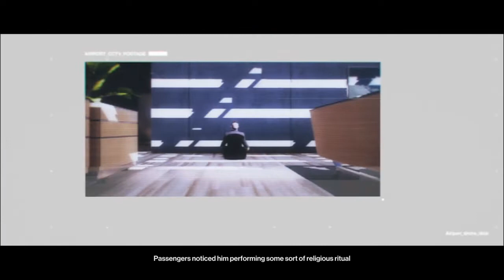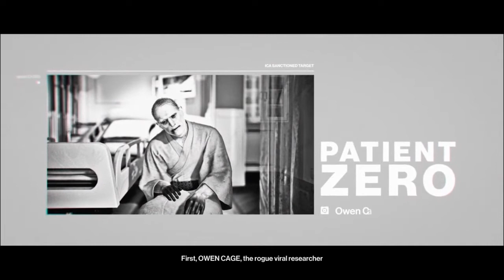THIS IS A ZOMBIE MASSACRE!-Hitman Project Zero ENDING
Hello friends! We’ve been called to our bald head, suit and tie with our silencer for more missions to complete but we’ve come to the end of this campaign but shed no tears for we might be called yet again. We are Agent 47 after all 💥🔫  This was a blast again! So with that, many hopes you guys enjoy this as much!

*PS4, 30fps